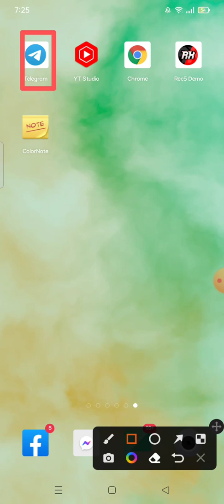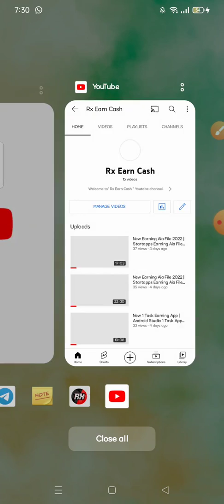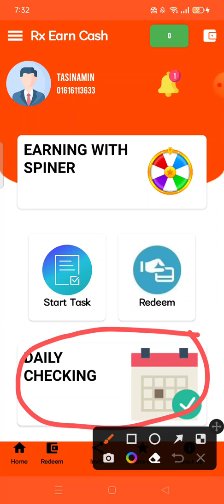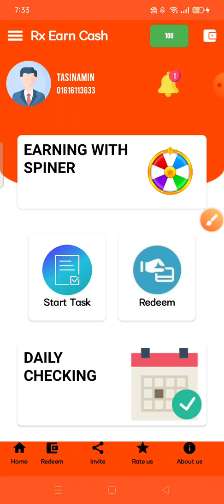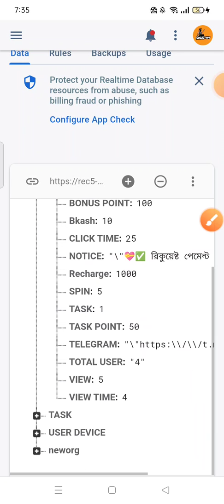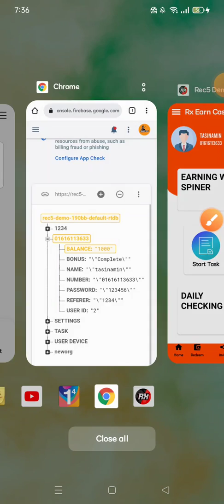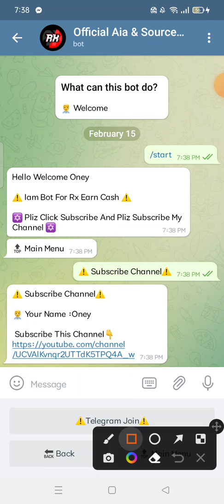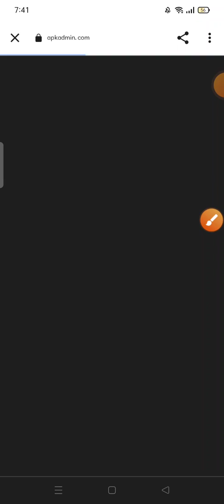New Kodular Earning Aia File Free | 2022 New Aia File Free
New Kodular Earning Aia File Free | New Aia File Free | 2022 New Aia File Free